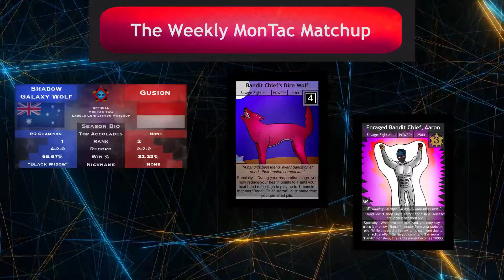The Weekly MonTac Matchup: July 22nd 2022 (Ft. RD Champ Shadow Galaxy Wolf)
This is Montac, the monster tactical game. In this game, a lucky roll can change everything. Roll at the start of your turn to decide what you can play. Each deck is 30 cards, go to war as the commander of your great army and use tactical cards to outsmart your enemy!

Today we have the Weekly MonTac Matchup, this is where the creator of the MonTac TCG gives his summary of the matches that are confirmed for the upcoming weekend and has a top/ up and coming player come in for an interview and give their picks for who they think will win.

If the Link has expired when you try, make sure to message the MonTac Instagram for a new one! (@montaccards)

There are starter decks, booster packs and rule book for the great game of MonTac.
There is already a starter deck for Sun Walkers and Angels Available for purchase!!!